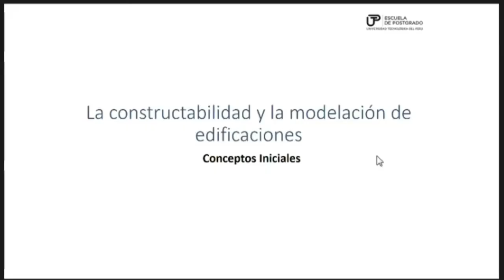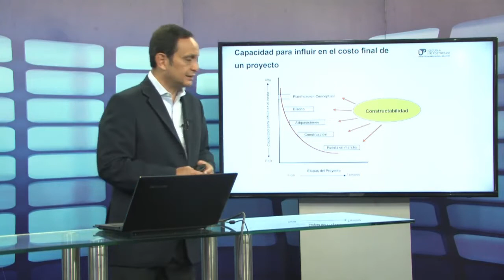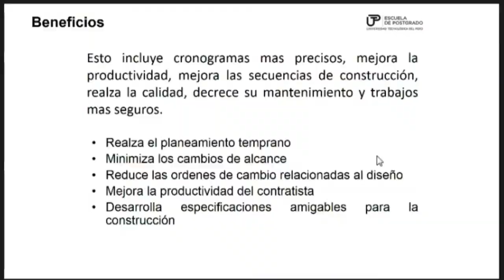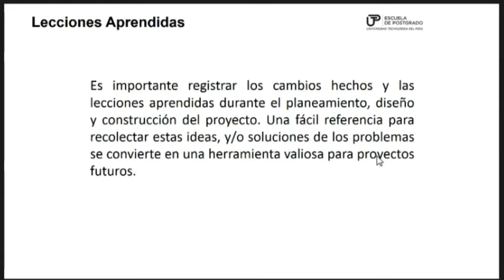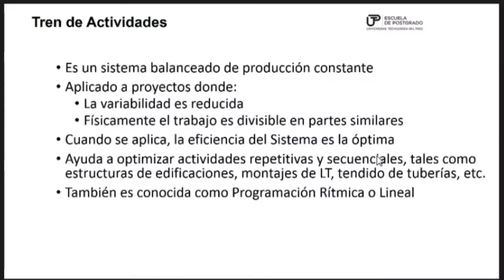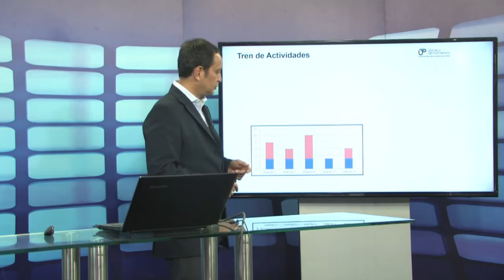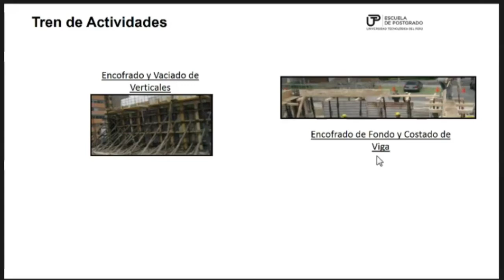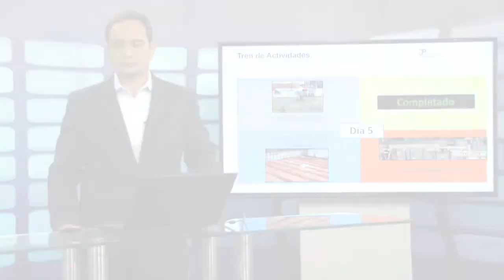La constructabilidad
Clase de mi maestría en Gerencia de Proyecto, usada para fines académicos en mi cátedra de Planificación de obras.